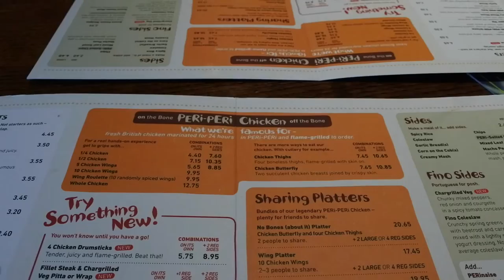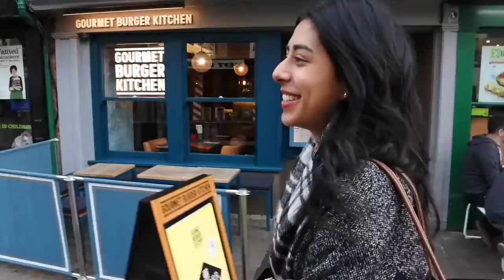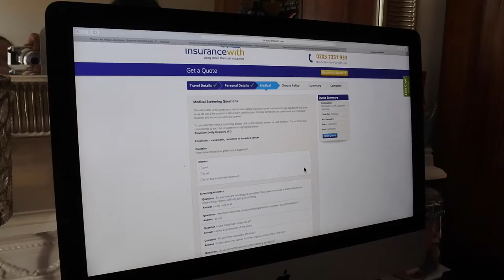Ready for round two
The week leading up to my second round of treatment.

Probably the best shoulder workout ever.